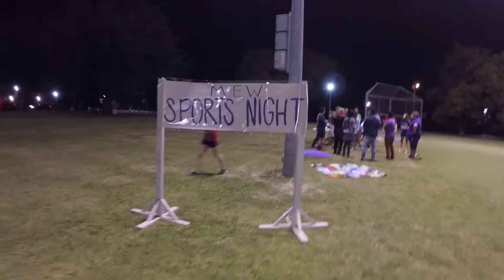myUMHB: Missions Emphasis Week 2016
Samuel Kinnin and this year's MEW Co-Directors explain what Missions Emphasis Week is and show you around some of this year's events!